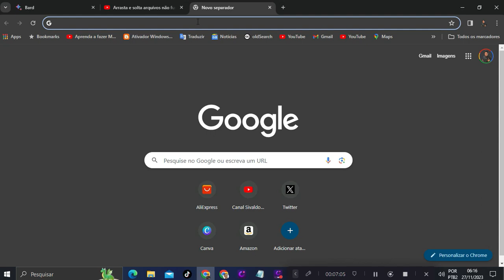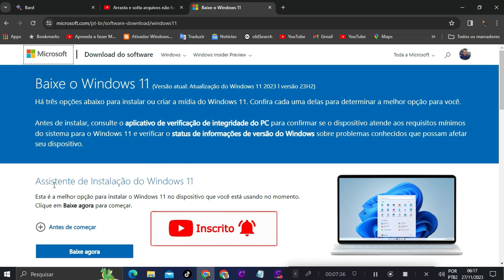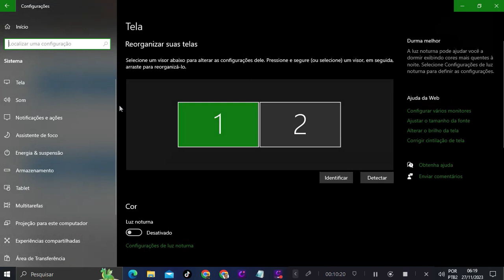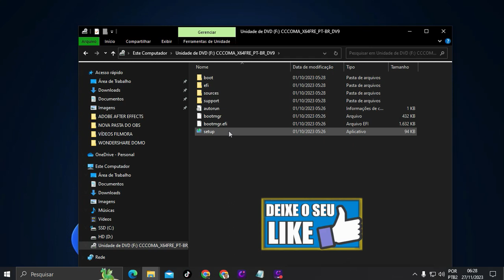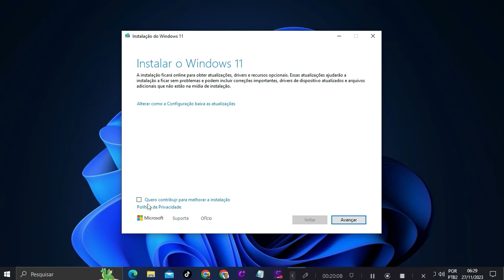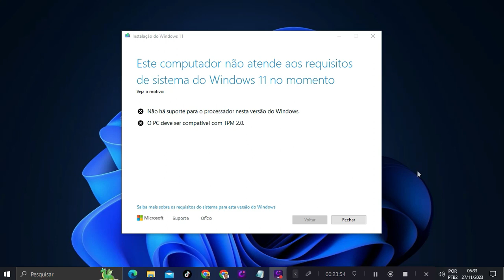COMO VERIFICAR se seu PC atende aos requisitos de SISTEMA do Windows11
O objetivo deste relatório é fornecer informações sobre como verificar se o seu PC atende aos requisitos de sistema do Windows 11.
Verificando se o seu PC atende aos requisitos de sistema do Windows 11, você pode garantir que seu PC seja compatível com o novo sistema operacional.

 Para obter os melhores resultados, recomendamos usar o aplicativo Verificação de integridade do PC para verificar se o seu PC atende aos requisitos de sistema do Windows 11. O aplicativo Verificação de integridade do PC é fornecido pela Microsoft e é atualizado regularmente para garantir que esteja fornecendo as informações mais precisas possíveis.

Vocês podem está Contribuir com qualquer

Fone de Ouvido Bluetooth Sem Fio Wireless 5.1 Duplo Com Visor, Premium Melhor Compra Mix
Fire TV Stick | Streaming em Full HD com Alexa | Com Controle Remoto por Voz com Alexa (inclui comandos de TV)
Marca: Amazon
Echo Dot 5ª geração | O Echo Dot com o melhor som já lançado | Cor Preta
Adaptador de Ethernet da Amazon para Fire TV
Câmera Externa Inteligente iM7 Full Color Branco Intelbras
Visite a loja intelbras